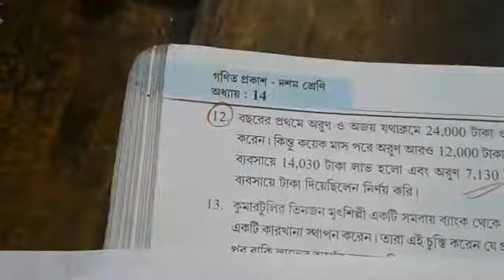Madhyamik math solution ex 14# question no 12